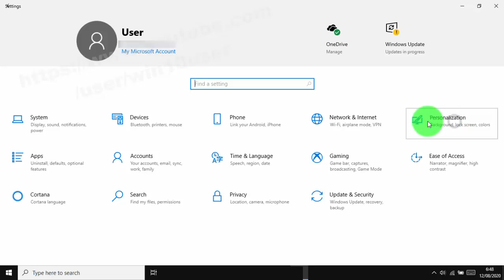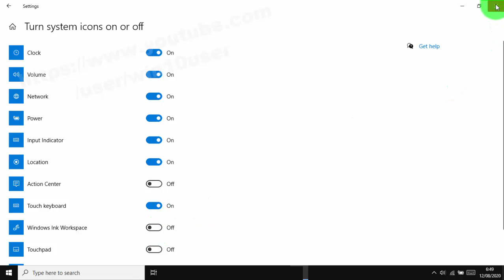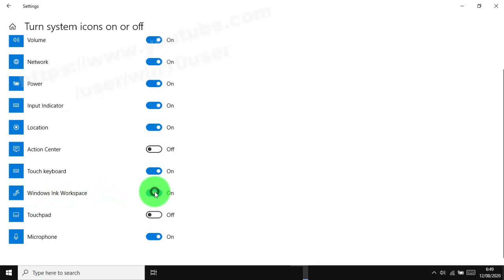Windows 10 Home : How to turn on or turn off Windows ink workspace on the taskbar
How to turn on or turn off Windows ink workspace on the taskbar in Windows 10 Home. This tutorial can also use in Windows 10 Pro. In this video I use HP Laptop 14-cm0075AU AMD Quad-Core Ryzen.